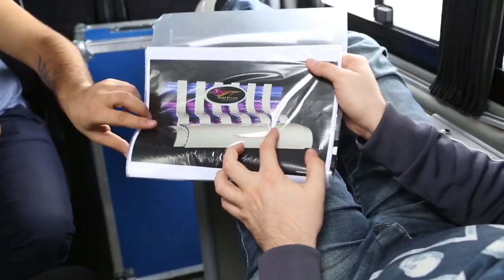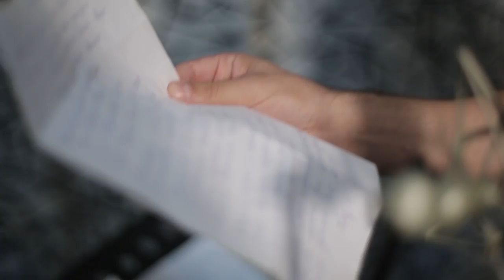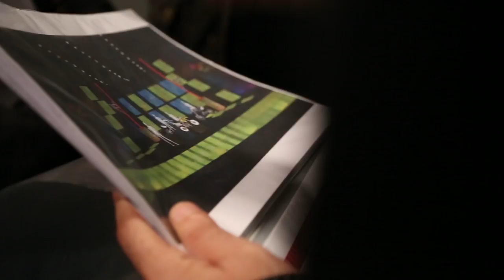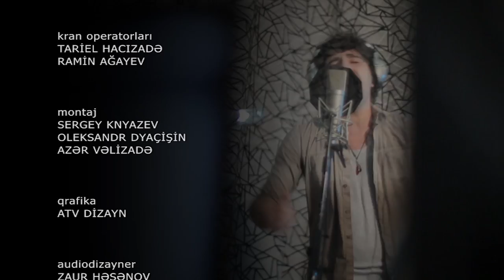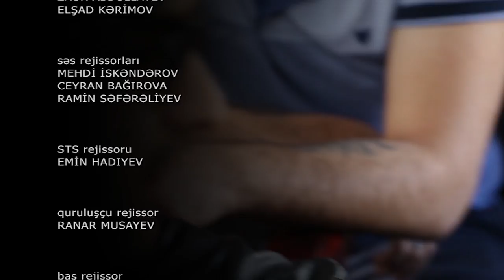Turkvision Azerbaijan / Reality Efir